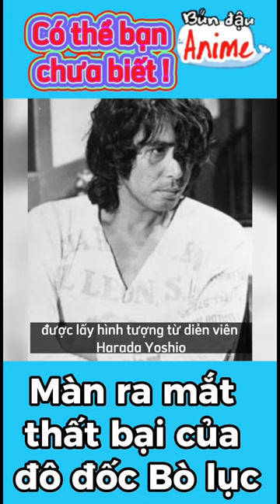Màn ra mắt của đô đốc bò lục